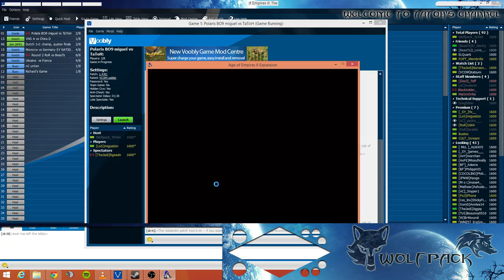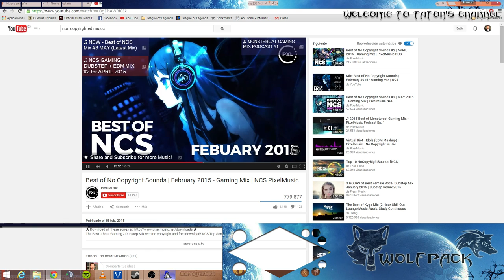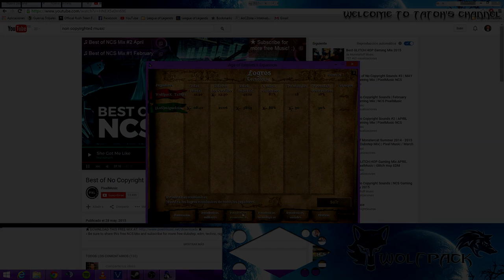Polaris 2k+ vs Miguel - Game 2 @ Hamburguer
Game 2 - Hamburguer (My HM)

Polaris 2k+ is a Series of games vs a player who have been voted by the community in aoczone. The Current Champion faces him in a BO9. I'm the current champion and I have beaten Goku 5-3, dogao and Fedex 5-1.

They have been streamed in so in a few days you will also able to find there highlits about the match.